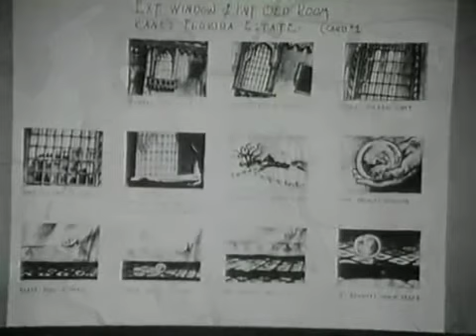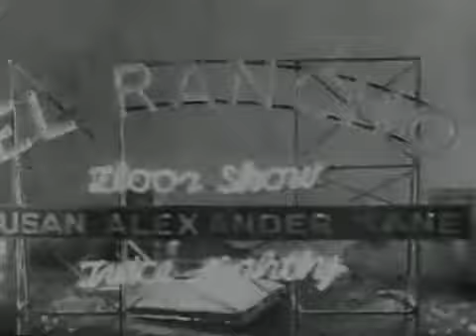004 Ferguson Toland Complete Citizen Kane